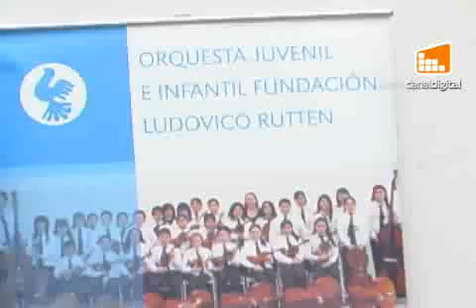Funcionarios realizan acción solidaria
La Universidad de Talca hizo entrega de mochilas con útiles escolares a los integrantes de la Orquesta Infantil y Juvenil de la Fundación Luis Rutten.